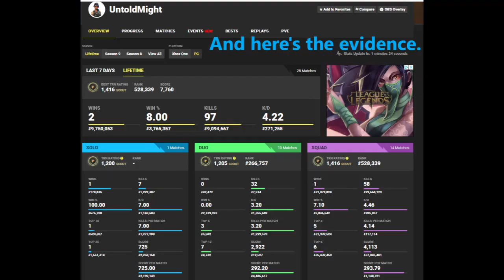I WON MY FIRST EVER SOLO GAME ON PC!!! (100% WIN RATE, FORTNITE BR GAMEPLAY)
I apologize in advance for the lack of in-game audio during the clip. I muted the audio because it unfortunately got distorted in the process of post-recording. I hope you all still enjoy!

Creator Code: UNTOLDMIGHT

Original thumbnail art created by my good friend using Adobe Spark. Please drop him a follow too